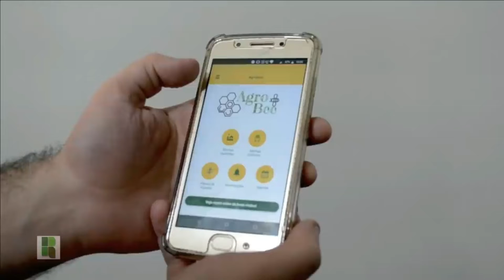Abelhas podem ajudar sua produção de café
A AgroBee está unindo criadores de abelhas com produtores de café, e o resultado tem sido positivo para todos os lados. Reportagem: BRUNO ZANHOLO / Edição: DAVI CANTO / Imagens: AgroBee e Embrapa Assista ao Programa Revista Rural, que traz tudo o que rola de mais importante no agronegócio: